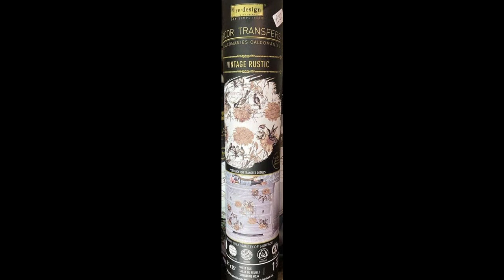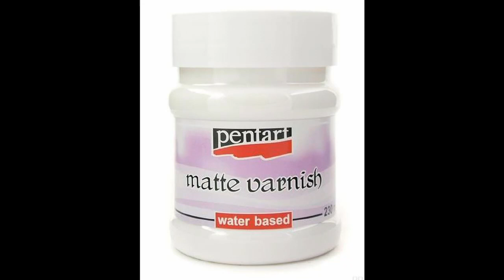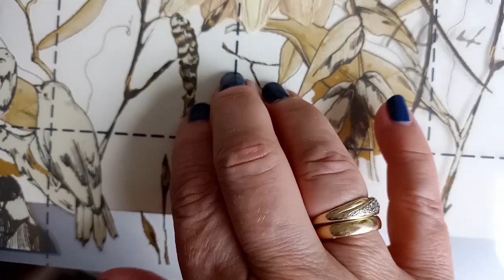Transfer Prima vintage rustic – Postarzany pojemnik decoupage tutorial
Duży postarzany pojemnik na gazety, listy. Ozdabiany transferem Primy – motyw vintage rustic
W projekcie wykorzystano:

Grande contenitore anticato per giornali, lettere. Decorato con un transfer Prima - tema rustico vintage

Large antiqued container for newspapers, letters. Decorated with a Prima transfer - vintage rustic motif

Большой под старину контейнер для газет, писем. Оформлен трансфером Prima - винтажная деревенская тематика.